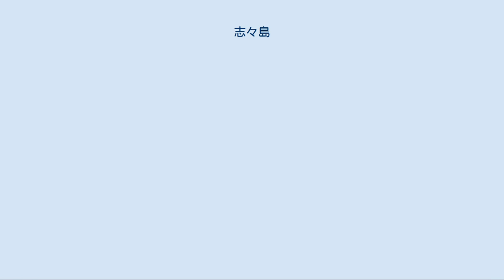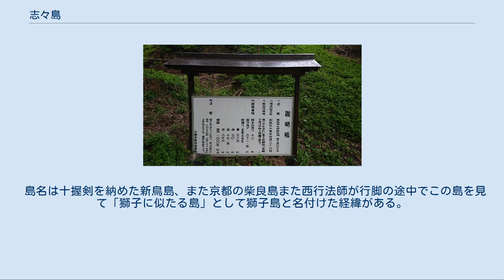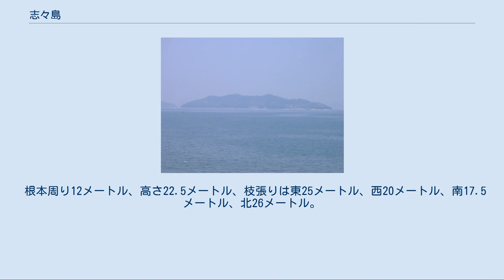志々島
津嶋神社からみた志々島 志々島（ししじま）は、瀬戸内海に浮かぶ塩飽諸島の島。
 香川県三豊市に属する。
三豊市成立前は三豊郡詫間町に属していた。
 詫間港の北方およそ6kmの沖合に浮かぶ、周囲3.8km、面積0.74km2の有人島。
島内最高峰は標高109mの横尾の辻。
北に高見島、西にスクリューのような形をした粟島が位置する。
 島を第1区から第4区までを4つに分けて呼ぶことがある。
 第1区＝北西部、北部 第2区＝東部 第3区＝南東部 第4区＝南部、南西部  地名の由来はいくつかの説があり、神功皇后が当地で十束剣の神璽を祀った故事に因み、「神璽」がつまって「志々」に転じたとする説や、詫間荘の四至によるという説、鹿が多く生息していたことに因んだという説などが知られている。
 志々島は昔、七人の者が来て島を開いた。
長曾我部元親が讃岐に侵攻時、雨霧と城主・香川信景の残党がこの島に逃げてきた。
 江戸時代は丸亀藩に。
志々の食い物は茶粥の膳に、イギス豆腐に貝なますと記している。
  開拓時期は定かではないが、両墓制の習慣が残されているなど、少なくとも中世以前までには集落が形成されていたと考えられる。
 江戸期には丸亀藩下の三野郡詫間郷に属し、幕末期に藩主京極朗徹の手によって編纂された「西讃府志」によると、人口673人、畑17町8反余りとなっている。
大麦や小麦の栽培が産業の中心であったという。
 また、同時に漁業の島としても栄え、寛政11年には島内で採れたナマコ120斤を中国へ輸出した記録も残っている。
 江戸時代の終わりごろから、「金のなる島」と言われ、縛り網で活況を呈した。
 島周辺で鯛や鰆の産卵に適した漁場。
あまもが密生。
2010年9月15日北野省一 (志々島のあれこれp4)  近代に入り、明治23年に香川県内で町村制が施行されると、隣の粟島と共に三豊郡粟島村に属する事となった。
なお、同年には志々島尋常小学校が開校されている。
 翌明治24年の人口は877人であり、その後も明治、大正期を通して人口1000人前後の農漁業の島として栄えるが、戦後高度経済成長期には産業構造の変化により過疎化が進んだ。
 特に、昭和50年の小学校（詫間小学校志々島分校）閉校は離島の流れに拍車をかけ、三豊市成立後の平成21年3月現在では26世帯32人が暮らすのみとなっている。
また「花の島」と呼ばれるほど、最盛期には100軒以上の農家が仏花として使われる小菊、ストック・マーガレット・キンセンカを育てる花卉業で有名な頃があったものの、全て廃業している。
 島名は十握剣を納めた新鳥島、また京都の柴良島また西行法師が行脚の途中でこの島を見て「獅子に似たる島」として獅子島と名付けた経緯がある。
  島内に国道・県道はない。
 粟島汽船が須田港（四国本土）－粟島港－上新田漁港（粟島）－本村漁港（志々島）－宮の下港（四国本土）間で高速船を運航している。
 大阪や東京等、県外からの移住者もふえてきている。
 郷土料理として、おひら、なます、茶粥等が有名。
  志々島の大楠 説明版 島の北部に大楠があり、昭和45年4月に県天然記念物に指定された。
 根本周り12メートル、高さ22.5メートル、枝張りは東25メートル、西20メートル、南17.5メートル、北26メートル。
 善通寺市の古木研究家牛田哲夫氏の推定では樹齢1200年と言われている。